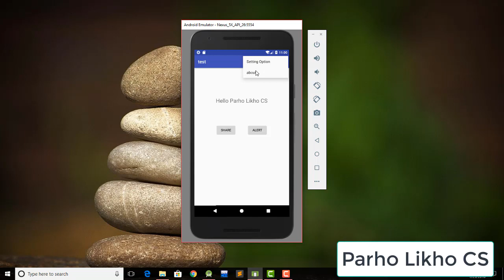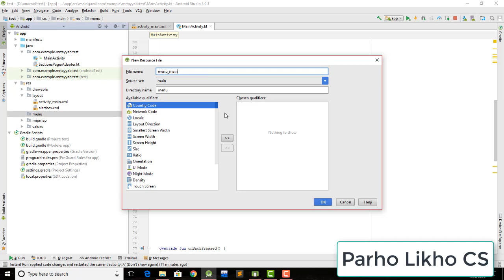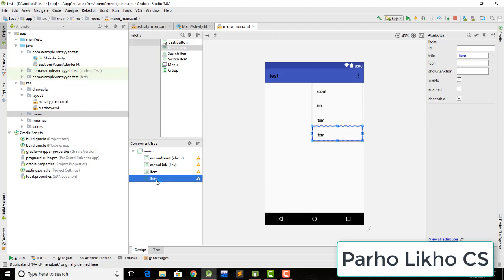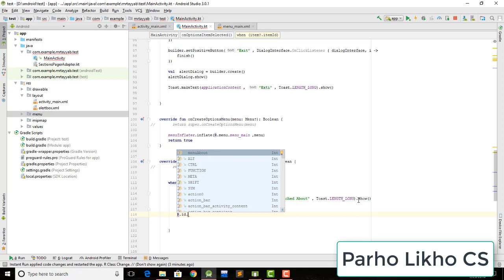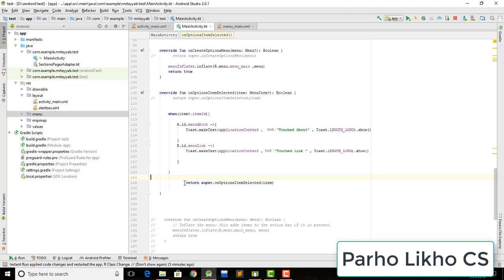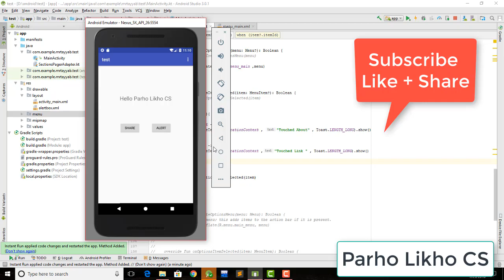Kotlin Android Tutorials Create Menu Option android studio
Hi(AOA) Guys you are watching Android App Development with Kotlin.
It is a series for everyone who want to learn Android development with kotlin
Kotlin Tutorial ,
Basic to Advance Level .

Android with kotlin
learn kotlin for android development
Android app with kotlin
kotlin android tutorial
Urdu , Hindi , English

Lecturer: Mr.Tayyab MuGhal.
| | java database menu kotlin language android apps